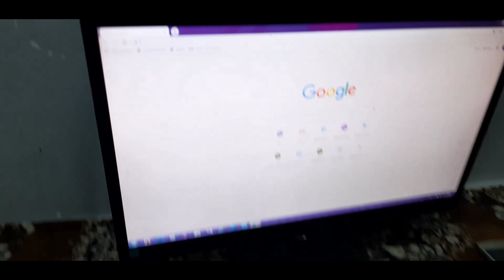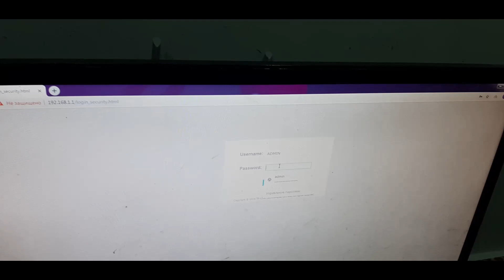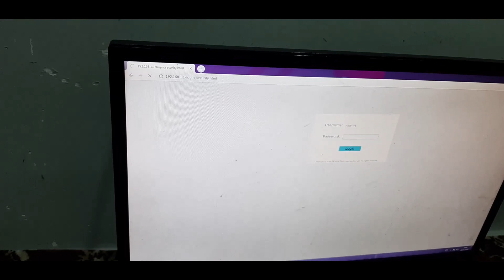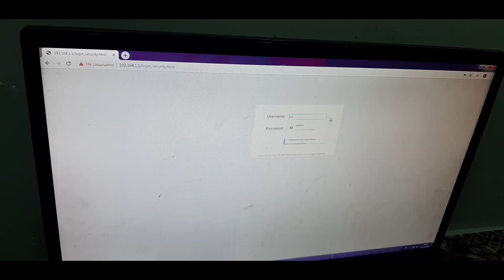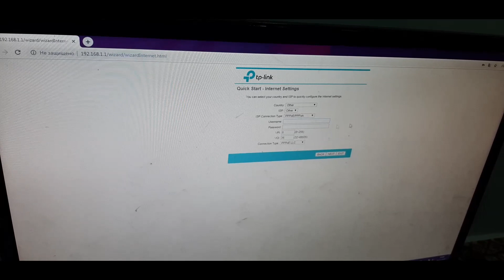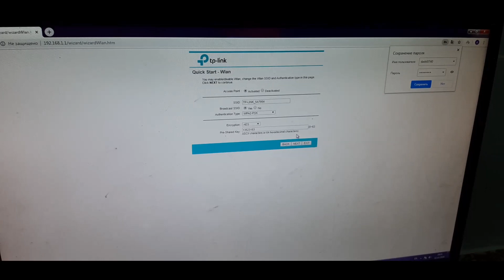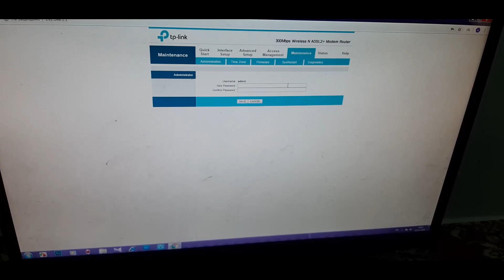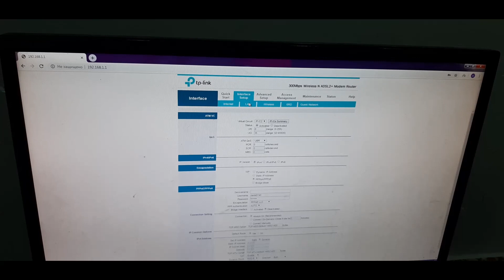WIFI PROŞIWKA (RESET) ETMEK||PANELE GIRME PAROLYNY UNUTSAÑYZ GÖRÜÑ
Salam dostlar shu gunki wideomda sizlere wifi reset etmani yene panele girme parolyny yatdan cykaran bolsanyz taze wifi goydurjak bolsanyz shu wideo arkaly owrenip bilersiniz
Habarlashmak ucin:
Kanalyma agza we like goymagy unutman